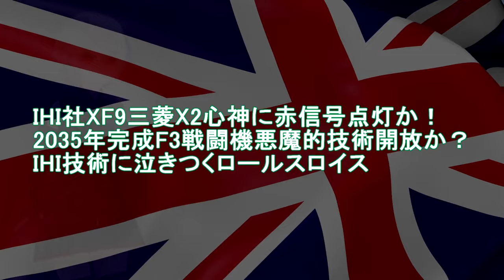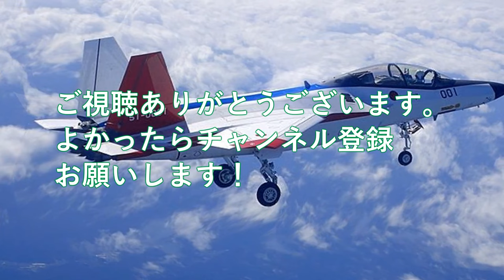【軍事解説】IHI社、XF9三菱X2心神に赤信号点灯か！2035年完成F3戦闘機悪魔的技術開放か？IHI技術に泣きつくロールスロイス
引用・転載「出典：海上自衛隊ホームページ」
引用・転載「出典：航空自衛隊ホームページ」
引用・転載「出典：陸上自衛隊ホームページ」

【ゆっくり解説】日本の開発部品についに米英気づいた！F3戦闘機やテンペストにNGAD計画まで採用か新AESAレーダーに？【ゆっくり軍事プレス】